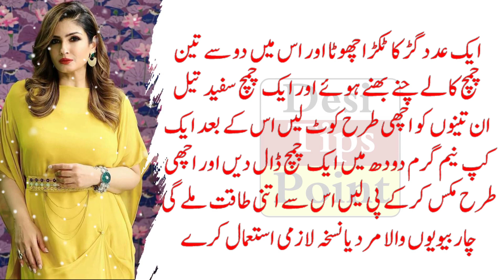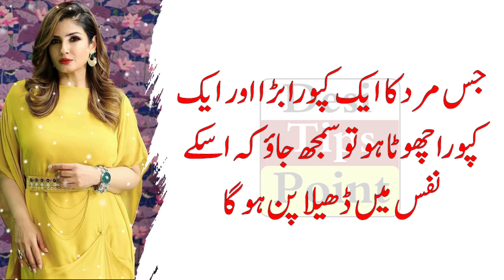Taqat Barhane Ka Asan Tarika | Hakeem Luqman Quotes | Urdu Quotes